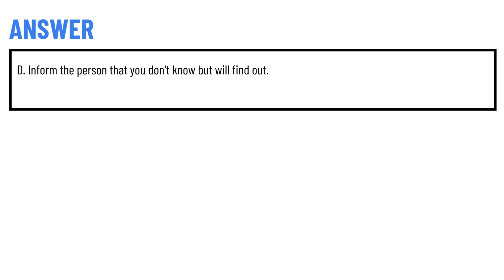A customer walks into the office and asks for the deadline to file a permit application.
A customer walks into the office and asks for the deadline to file a permit application., You do not know the answer. It would be best for you to do which of the following? ,
A. Tell the person what you think the answer might be. ,
B. Refer the person to your supervisor. ,
C. Say that you are not allowed to give out that information to the public. ,
D. Inform the person that you don't know but will find out.,